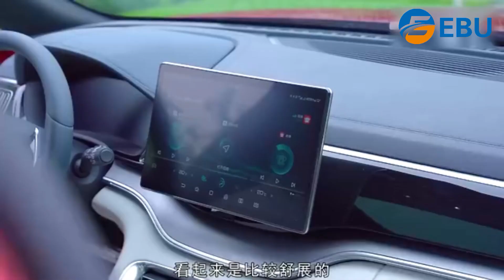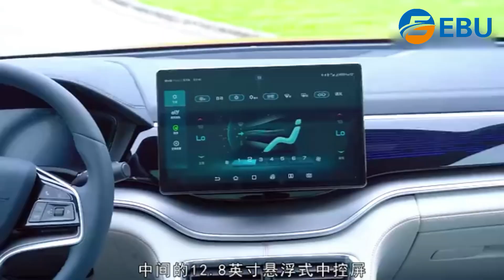Wide body, low profile, high appearance, static experience of BYD Song PLUS EV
ebu are professional ecar supplier and group factory in china
willing to get fans with latest information on evechile field
getting u with high quality product and sevice